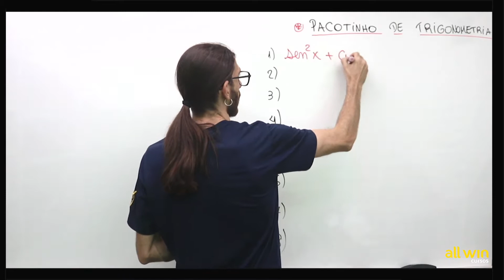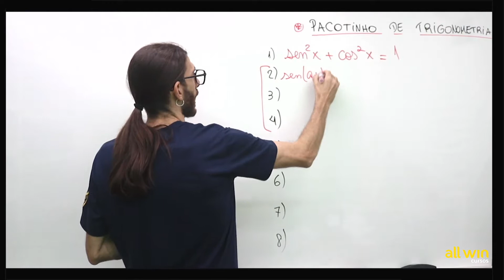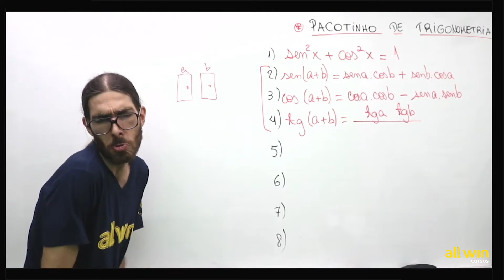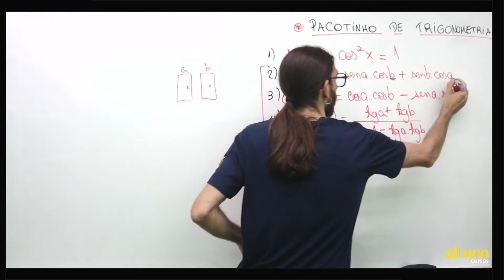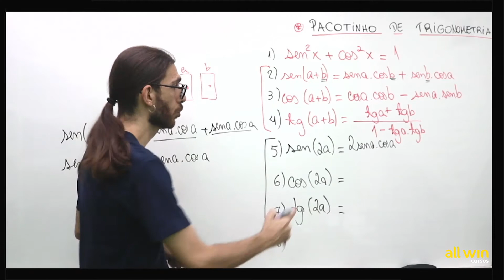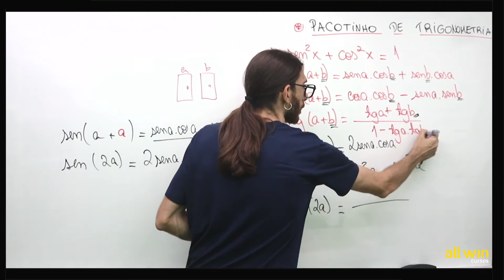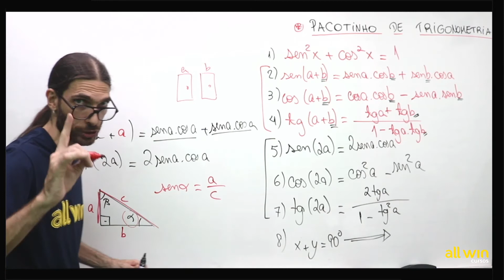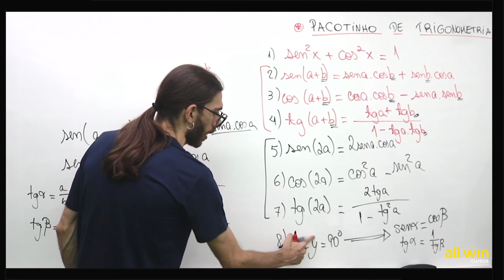Revisão de Trigonometria - Matemática - All Win Cursos.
Bora para uma aula de matemática com revisão de trigonometria! Relação fundamental, soma de arcos, arco duplo! Muito seno, cosseno e tangente para você!

O professor Rafa Jesus vai te ajudar a organizar as fórmulas importantes de trigonometria para você mandar bem no ENEM e vestibulares!

Estude conosco, alcançando seus objetivos com excelência.

- Aulas online ao vivo
- Aulas particulares
- Acompanhamento escolar

Tudo para você conseguir a tão sonhada aprovação no Enem e Vestibulares.